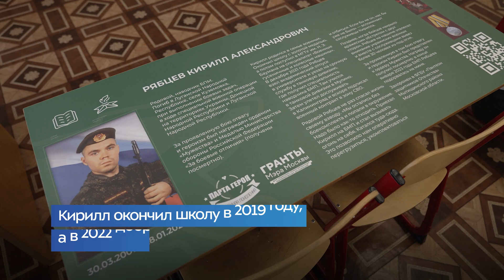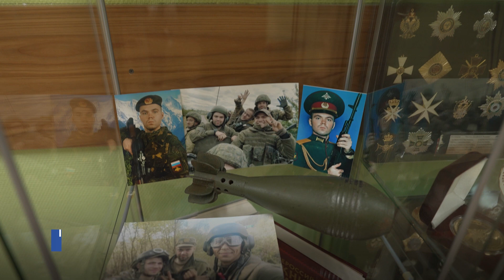"Парта Героя". Школа №1544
В митинской школе №1544 установили «Парту Героя» в честь выпускника этой школы Кирилла Рябцева. Он окончил школу в 2019 году с золотой медалью, а в 2022-м ушел добровольцем защищать Родину. Кирилл служил по контракту в Луганской Народной Республике и в январе 2023 года геройски погиб, выполняя боевую задачу. Награжден медалью «За боевые отличия», орденом «Мужества» (посмертно).

Школа гордится своим героем. Право занять эту парту, учиться за ней будет присуждаться лучшим ученикам школы №1544.

«Парта Героя» – всероссийский проект, цель которого – сохранить память о защитниках Отечества, рассказать ребятам о жизни героев нашего времени, которые росли и учились среди нас. Патриотическое воспитание школьников соответствует целям нацпроекта «Образование».